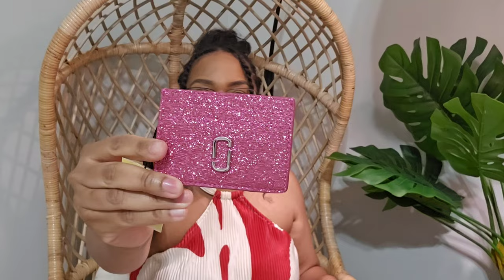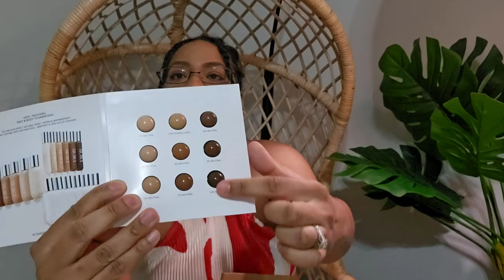BIRTHDAY VLOG | Fancy brunch + What I got for my birthday | Life in my 30s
This is Part 1 of my birthday vlog. We went to eat at RH Rooftop in Charlotte, North Carolina. When I got home, I celebrated 1k subscribers and unboxed what I got for my birthday. I hope you guys enjoyed this video

Dress: Shein
Shoes: PrettyLittleThing

Birthday Vlog
birthday brunch
what I got for my birthday
birthday haul
forvrmood perfume
forvrmood I am her perfume